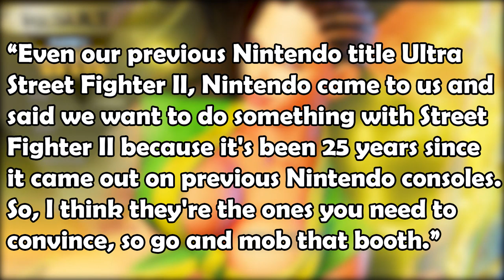Capcom Becomes Crapcom Again, Slighting Switch Owners With Bulljive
Capcom is a company with whom I have really enjoyed a lot of games over the last 30 years. However, their strategy on Switch has been... meh on the whole. Okay, maybe that's not fair. What is fair, is their recent excuse to not bring the current version of an IP to Switch is definitely the stuff of legends. Legendary crap.